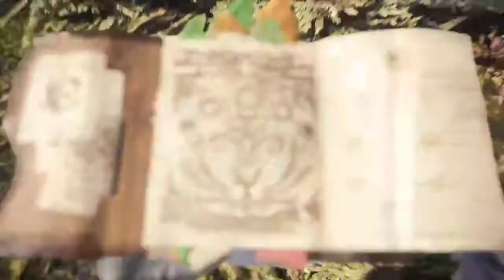La Trois Fusiliers vs Kulu + Guest